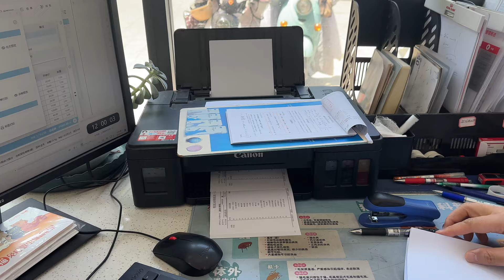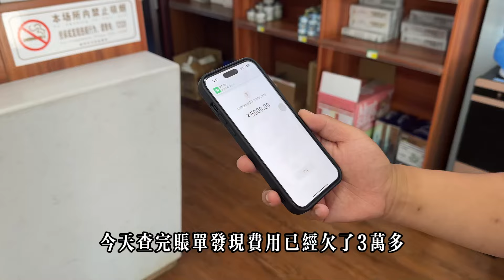小院狗狗又面臨斷糧危機，每天開銷數目龐大，讓人既無奈又無助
獻出自己的一份小愛心 讓世間的毛孩子更溫暖
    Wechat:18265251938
電匯匯入行：中國銀行（Bank of China）
山東省棗莊市台兒莊區支行（Taierzhuang District Branch, Zaozhuang City, Shandong Province）
银行代码SWift: BKCHCNBJ500
收款人姓名：韋玉龍（韦玉龙）（Wei Yulong）
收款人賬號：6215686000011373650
小院支付寶賬號是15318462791 韋玉龍（韦玉龙）
銀行地址：Huaxing Road, Taierzhuang District, Zaozhuang City
感謝所有家人們對咱們小院毛孩子的幫助和支持
聚沙成塔，積水成淵，與善同行，讓愛的光芒凝聚在一起，給這些無助的流浪毛孩們點亮回家的路！也可以通過超級留言和超級感謝支持我們，讓大愛得到傳承，做救助的參與者，感恩您的相伴
"請相信，影片中所展示的所有場景和行為都是在保護動物福祉的前提下進行的。"